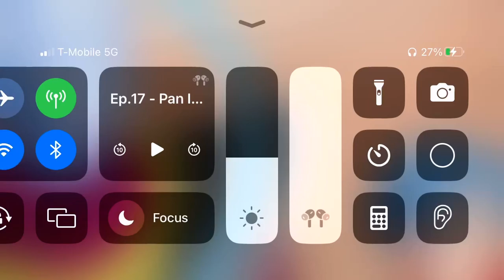Goku acting like a child